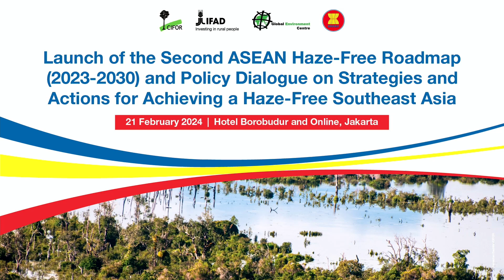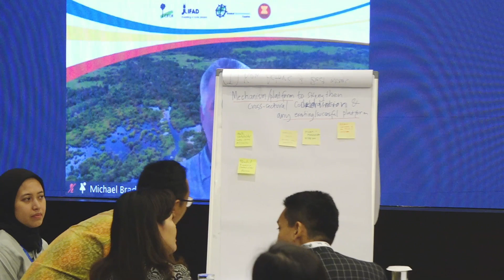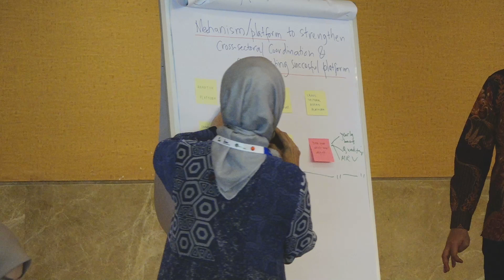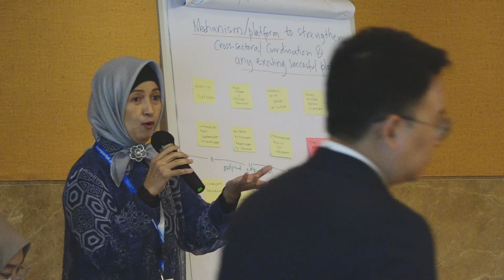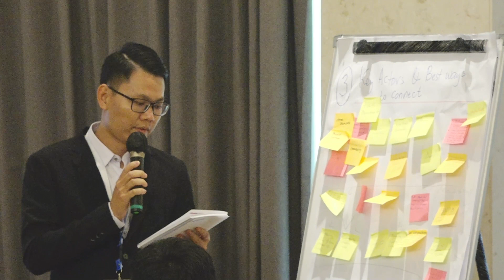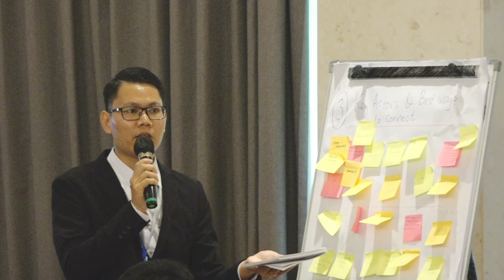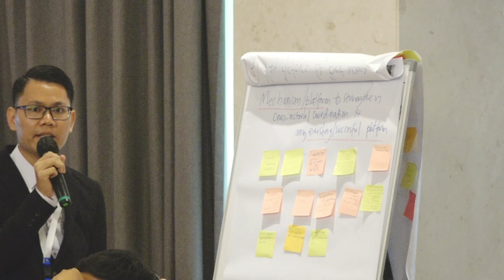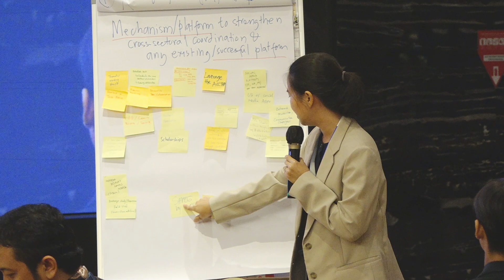Launch of the Second ASEAN Haze-free Roadmap and Policy Dialogue: Group discussion on opportunities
The group discussion divided the participants into four offline groups and one online group, each led by a facilitator. The facilitators introduced structure of the discussion and the guiding questions,

1. What are the best ways to connect with or engage with key actors that are instrumental for Roadmap implementation?
2. What are the mechanisms or platforms to strengthen cross-sectoral coordination and to promote active involvement of key implementers in advancing actions and relevant programs?

Each group was tasked with reporting the result point from their group discussions.